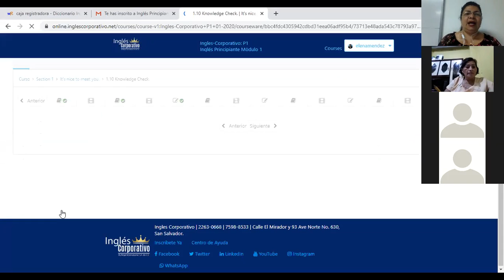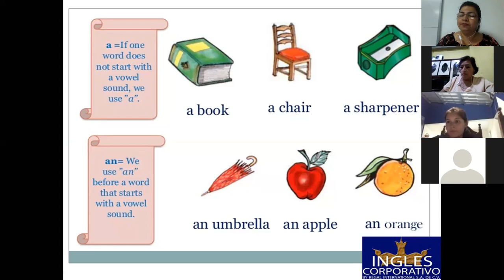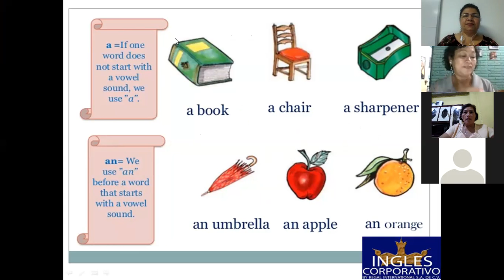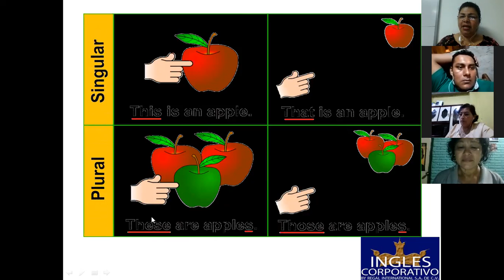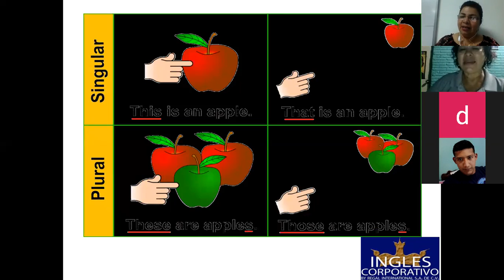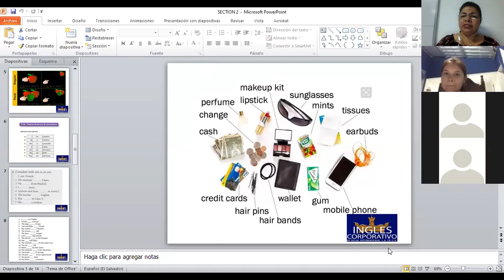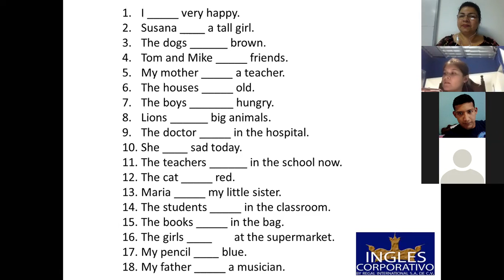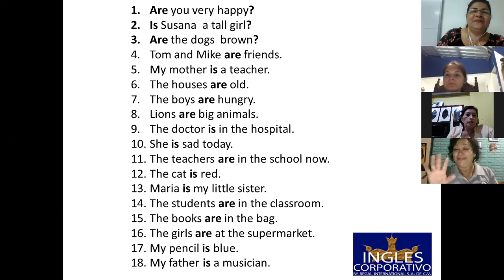Ingles Corporativo-Verb To Be-8pm